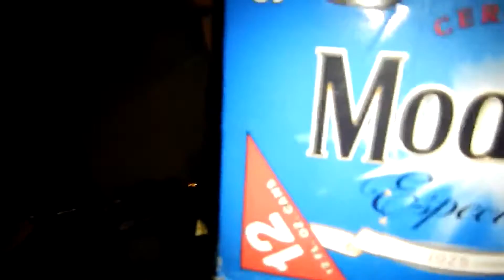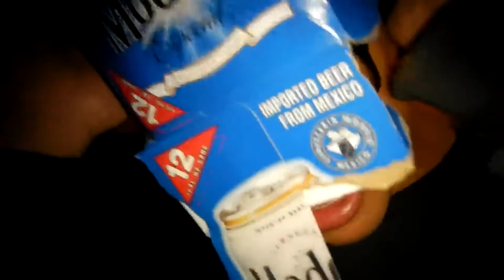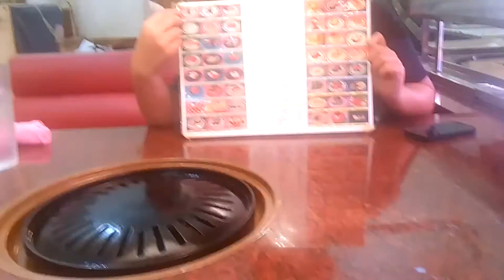VClips Twenty16! (1)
START OF THE YEAR CLIPS AND WHATNOT ENJOYS!!
HERES TO ANOTHER YEAR OF VCLIPS..
maybe...this year ill change it up like this..all mixed up and prolly start vlogging more on camera again rather than random clips ahahha well!!!
see you soon!!! skate footy soon too
-Mark..